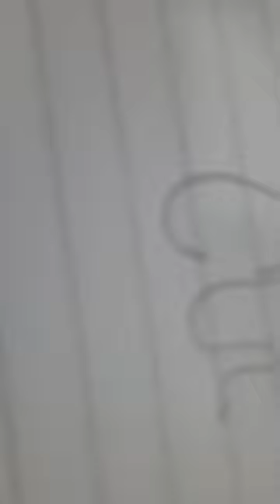23 de marzo de 2024